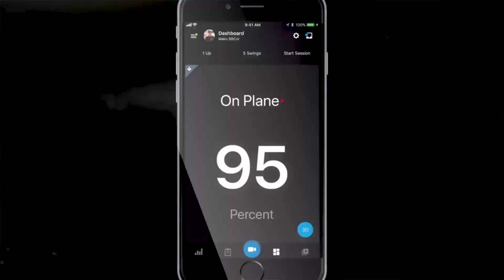The Pure Swing/ TPS360 Promo